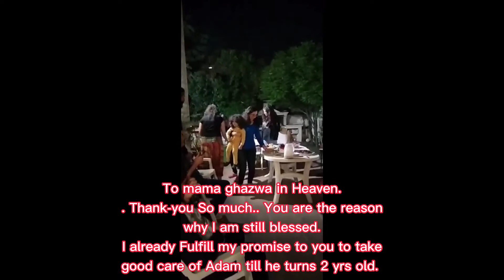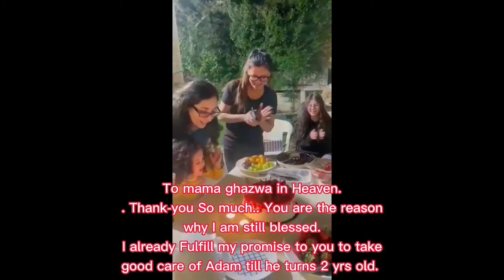Hardest Goodbyes/OFW Jordan/KhayvieDelRosario